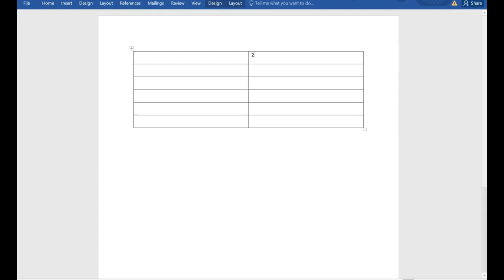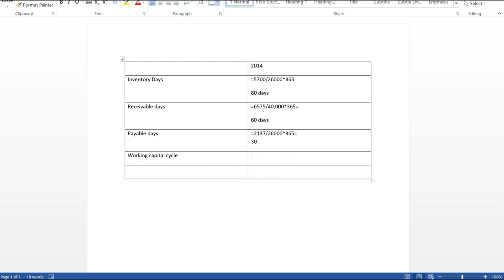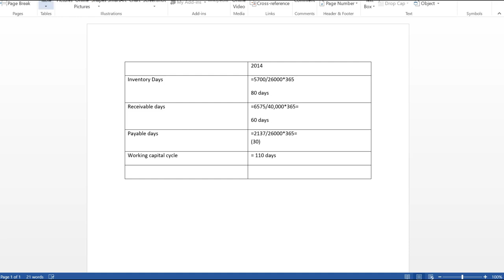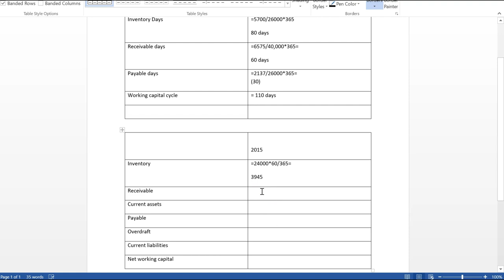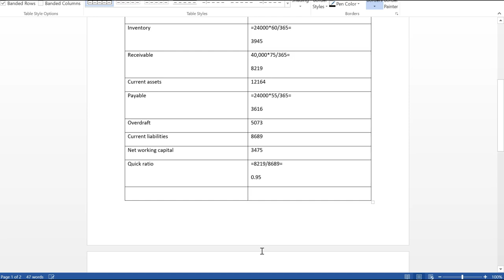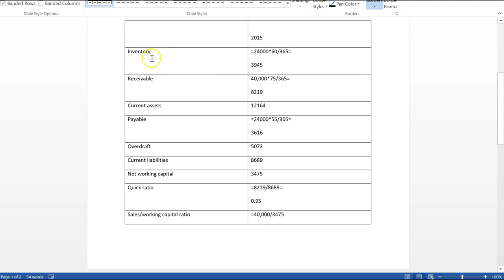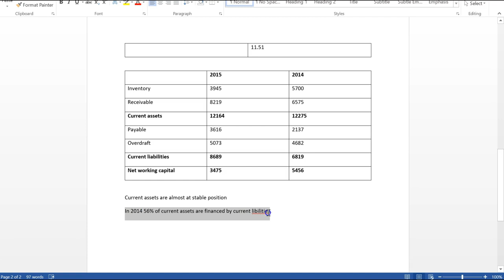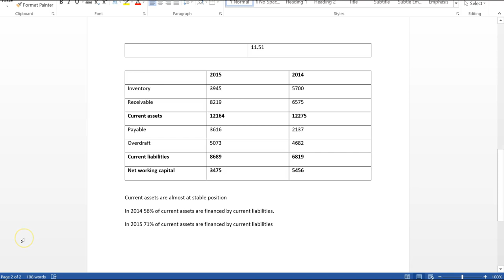CSZ co, FM, F9, ACCA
ACCA, Financial Management, Working capital Question, F9